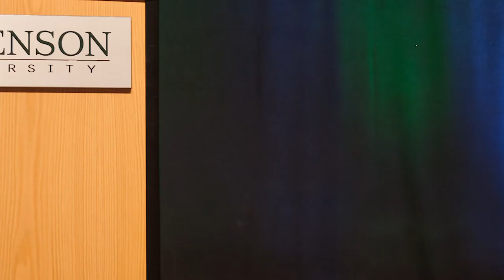2019-20 SAAC Staff Appreciation Award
The Stevenson Student-Athlete Advisory Committee has selected athletic director Brett Adams as the winner of this year's Staff Appreciation Award.